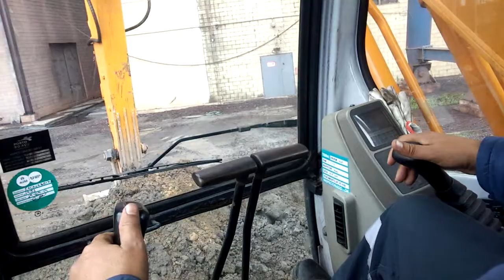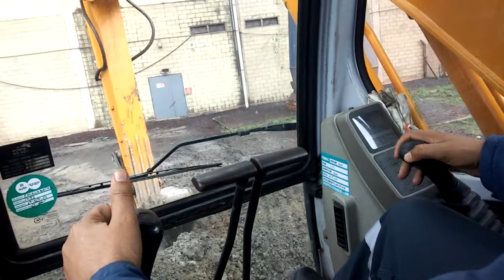Carregando caminhão caçamba com escavadeira hidraulica